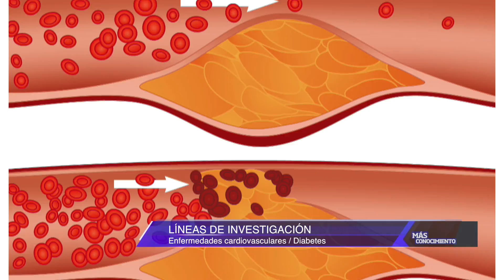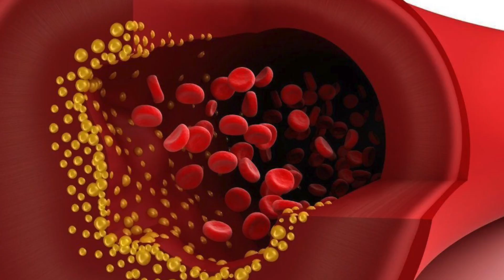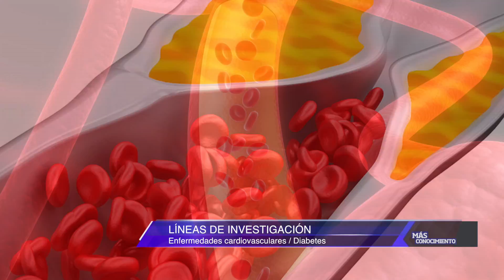Más Conocimiento - Capitulo 17 (Parte 1) - Temporada 1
El trabajo del mundo académico y sus principales investigaciones buscan contribuir al desarrollo de la ciencia y las humanidades, siendo mostrados en este espacio conducido por el Director de Investigación de la UTALCA, Iván Palomo.